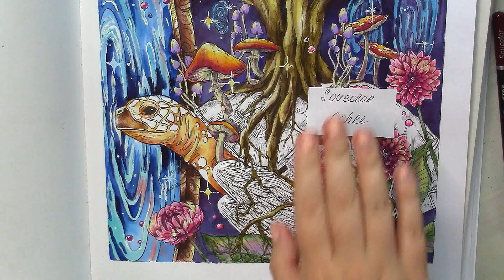Turtle and the magical portal Coloring in 'Mythographic: Paradise' Part 4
Mythographic Color & Discover: Paradise
ROSA Gallery Professional Watercolor Paint Set
Soucolor 180-Color Artist Colored Pencils